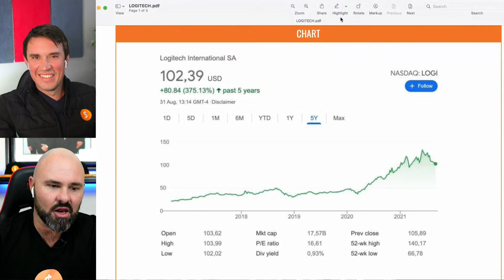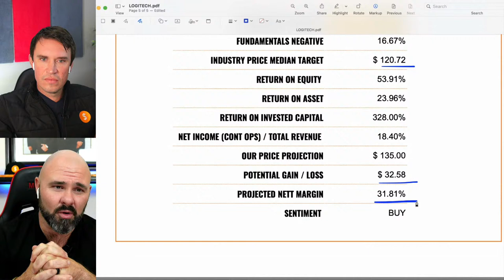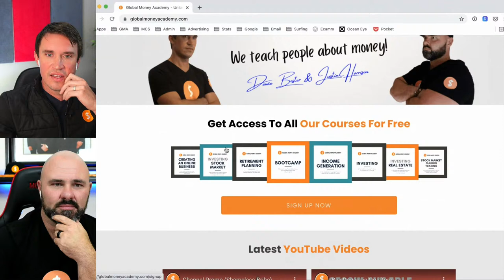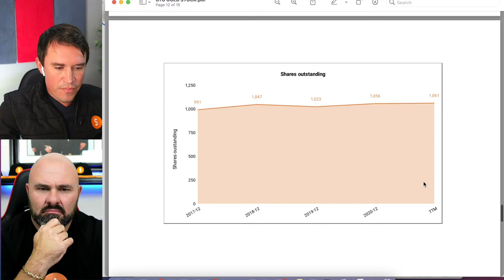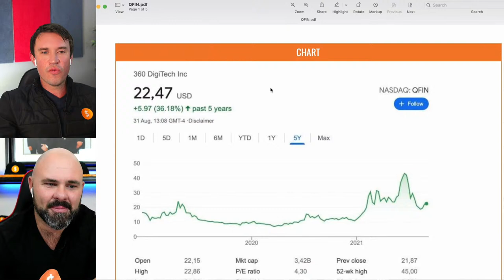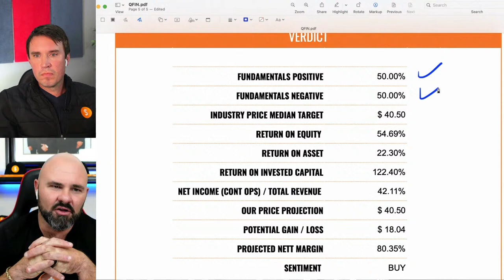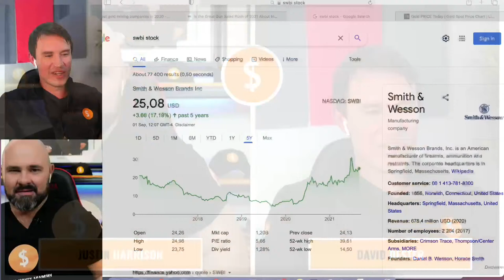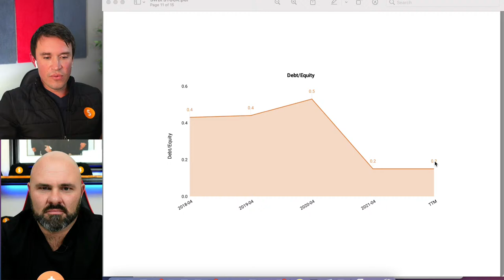4 Undervalued Stocks Revealed